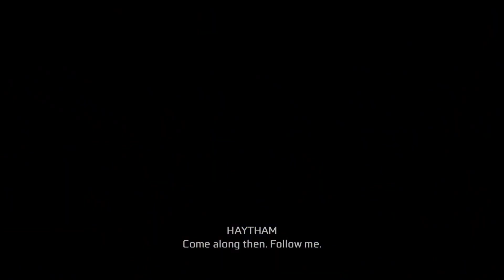Assassin's Creed® III Remastered EP 37